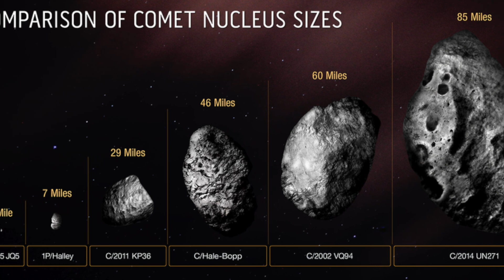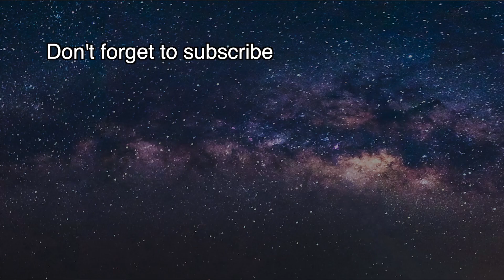Largest comet ever spotted by Hubble [space news]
A gigantic comet is actually the largest ever seen, new observations by the Hubble Space Telescope confirm.
Stretching about 80 miles (129 kilometers) across, the nucleus (or solid center) of the comet, known as C/2014 UN271 (Bernardinelli-Bernstein), is larger than the state of Rhode Island, according to a statement from NASA. And it's about 50 times larger than the average comet core.

This comet is currently far from Earth, zooming along at about 22,000 mph (35,405 kph). And it is about minus 348 degrees Fahrenheit (minus 211 degrees Celsius).  The closest it will get to us, according to NASA, is about 1 billion miles (1.6 billion km), which it won't even reach until 2031.

Previously, the comet that held the title for "largest nucleus" was C/2002 VQ94, which was spotted in 2002 and estimated to be about 60 miles (96 km) across.
This new comet was first observed in 2010.  Researches suspected this comet had to be big because it is so bright at such a large distance. But it was only confirmed this year with the observations from Hubble.